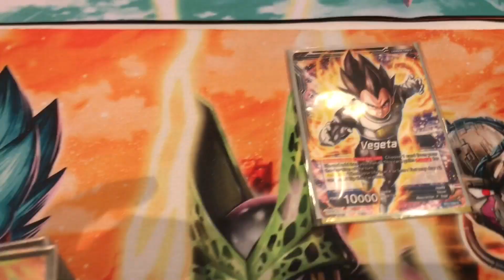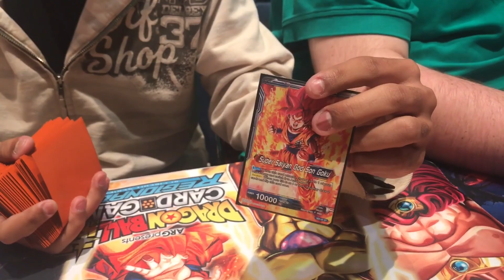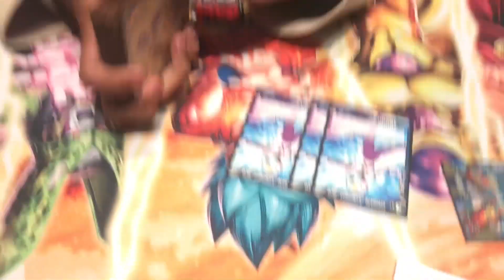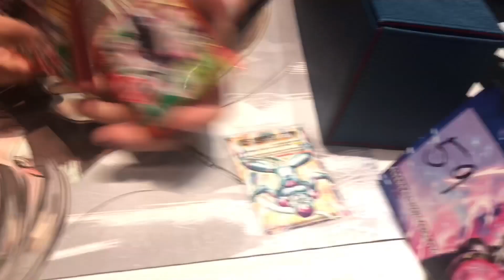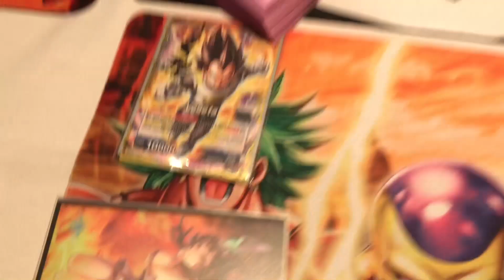Dragon Ball Super TCG NC, Regional Interviews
Hey guys and girls welcome back to another regional experience video. As always I will be interviewing each opponent I face while taking you through a journey of the Tournament lifestyle. I have some bonus clips throughout the episode so I hope you enjoy it! I will be posting 3 more videos this week so stay on a lookout and as always "This channel is All About You"